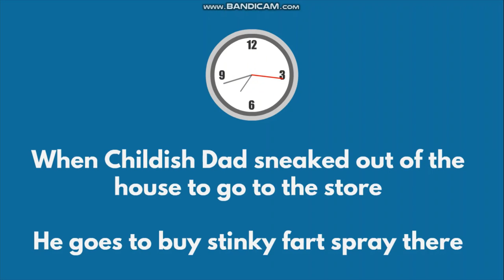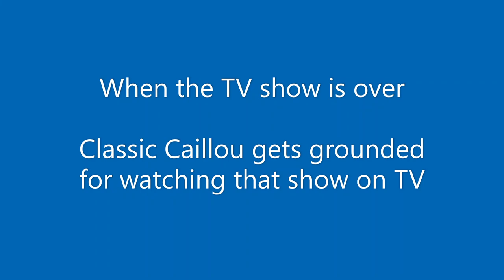Classic Caillou watches Childish Dad TV / Grounded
Classic Caillou watches Childish Dad on TV and gets grounded! Classic Caillou watches a grown up content called Childish Dad TV where a guy named Childish Dad (real name Dave) goes on a childish like adventure where he treats big boys like babies again! Childish Dad also likes to do naughty stuff by doing childish pranks on people and so much more! Childish Dad TV is a fictional TV show created in the GoAnimate universe! Classic Caillou gets in trouble for watching that TV show on TV today! So he gets grounded for watching shows that are not for his age! Anyways, enjoy the animation story you guys 🙂👍

Shout outs to @jawrhalf36 @kasaRhalf @RobloxMorphyz20 @christfollowertv6920 @godsgracechannel9907 @kuyaiyomtv6600 @kuyzcharlietv @bossaliofficial @jearhelenvlog @daisyedulan @RAGarcia23 @UnknownErrormay19 @BornebolVlogs @SirLeoTravelandMusic @leesungsoon3745 @Lenokz23 @AmazingPinayUSA @usamintube @familiadaestrada @FAMILYTISMO1029 @JoemaryRandomVlog @joemarviloriachannel2783 @bArIStaPhilYee @paparegtv1926 @aaalavender4590 @frexcyjoylazada @atengdarnzofficial @daisyrespecia3192 @daisyloto3143 @trixievloghk301 @mabuhaychannelhk @mabuhayka @tumbas673 @Natoishere @bisayangjapanesesquad8456 @laniengjapan2869 @queenjapantazy @bintinglakaychannel4432 @PilipinasTV @bintinglakaychannel4432 @abscbnentertainment @abscbnnews @zenab.6755 @TambayanOFC @gosnowhitemixedchanneltv @cheferrolcaromay4083 @zaldybahrain @aloladublan3102 @JMVLOG2020 @JAYKONGtaym @AmieJimenez @delectronicgarcia7439 @XplodeTV_76 @AdhyScorpio88 @joshlopezvlogs5485 @joshfilio_hitosis @ronaway1697 @ronaldomariano417